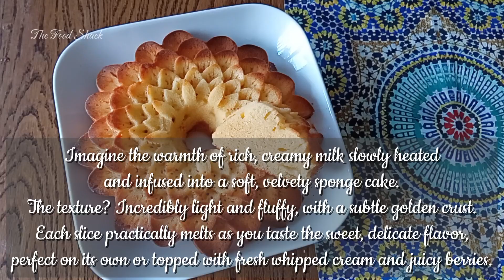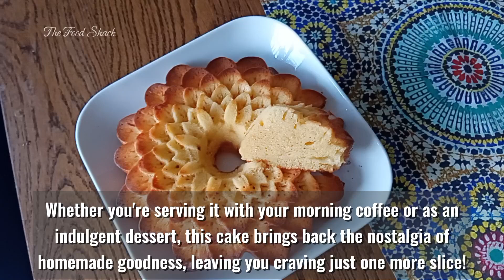Warm & Fluffy Delight: Irresistible Hot Milk Cake Recipe!